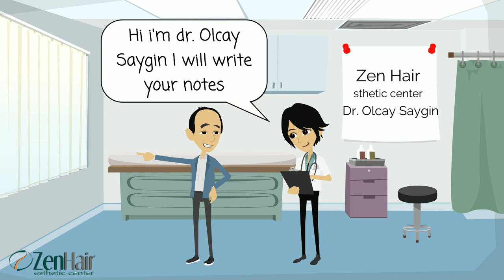Olcay Saygın ZenHair Estetik ve Saç Ekim Merkezi | Zen Hair Esthetic Center Hair transplant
İstanbul Mecidiyeköy'de bulunan Zenhair esthetic center olarak, kadın ve erkek hastalarımıza ihtiyacına göre saç ekimi, sakal ekimi, kaş ekimi, bıyık ekimi, saçprpsi. saç mezoterapisi, hizmetlerini vermekteyiz. Saç dökülmesi başlayan, saçlarıcansız ve seyrek olan hastalarımıza prp ve saç mezoterapisi ile destek vererek saç dökülmelerini durdurabilmekteyiz. Saç ekimi yapan ilk uzmanları bünyesinde bulunduran ZenHair esthetic center hastalarımızı protez ve peruk takma derdinden kurtararak başarılı ve doğal görünümlü saç ekimiyle kesin bir şekilde mutlu etmektedir. Saç ekiminde amacı tek seansta enseyi bozmadan mümkün olduğu kadar çok ve ihtiyacı karşılayacak greft sayısını çıkarmak olan ZenHair esthetic center  kampanyalı  fiyatlarıyla sizleri beklemektedir. Ücretsiz saç analizi, muayene ve randevu için 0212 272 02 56 numaralı hattan bizi arayabilir 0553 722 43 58 numaralı hatta whatsapp üzerinden resimlerinizi yollayarak ön bir değerlendirme yapabilirsiniz.
حصرياً من مركززين هير ZENHAIR لزراعة_الشعر و التجميل و على يد افضل الاطباء على مستوى تركيا و العالم في مجال التجميل و
افخم المشافي في اسطنبول وفق العايير العالمية للجودة و التعقيم
مع خدمة الحجز الفندقي في ارقى فنادق
و التوصيل من والى المطار
المعاينة لدينا مجانية يرجى التواصل من اجل تشخيص الحالة
لا تفوتو عرض بمناسبة أعياد الميلاد و رأس السنة الجديدة
لاي استفسارات بامكانكم التواصل معنا عن طريق البريد الالكتروني: